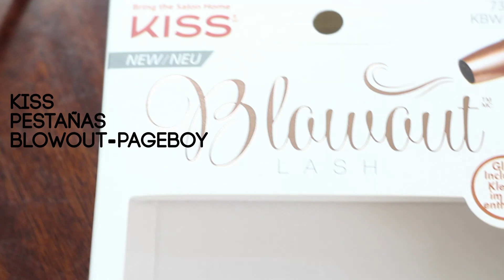ANASTASIA BEVERLY HILLS, HOURGLASS, BECCA, PESTAÑAZAS DE KISS...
Hey!!! Aparezco por aquí para enseñaros productos nuevos que compré durante el taaaan conocido "black friday". Son productos que compré en Sephora y a unos precios increíbles, por cierto, siguen manteniendo algunas ofertas, no todas.
Tengo otro pedido del "cyber monday" pero más pequeño y que os estaré enseñando en breve :)

Sin más, os dejo con el vídeo, un besassssso!!!

PALETA DE SOMBRAS PRIMARK: OS DEJO ENLACE A LAS PALETAS QUE APARECEN EN LA WEB, LA MÍA NO ESTÁ